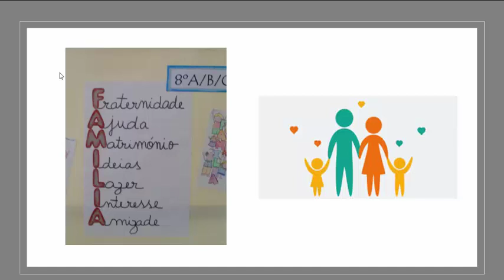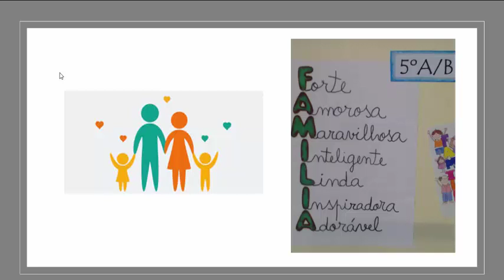Dia da Família (15 maio)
Comemoração do dia da família, no dia 15 de maio, na escola básica 2º/3ºciclos Cónego João Jacinto Gonçalves de Andrade.